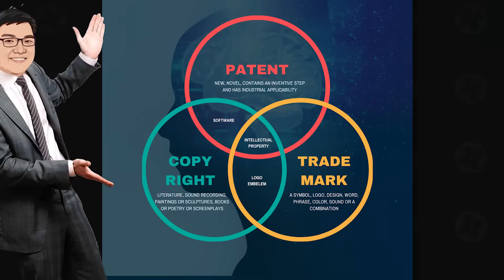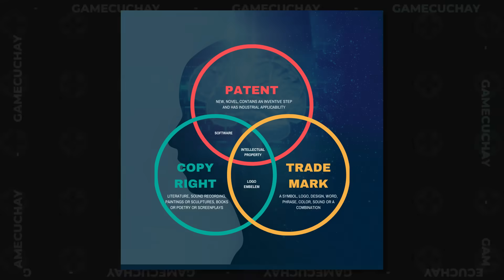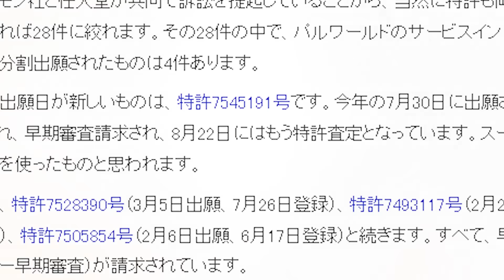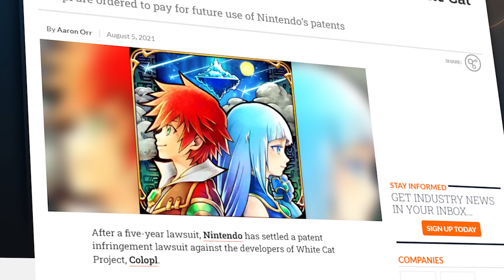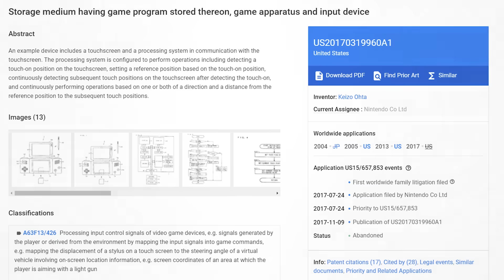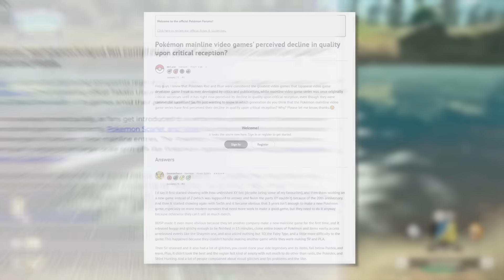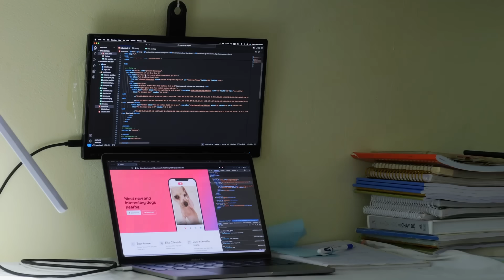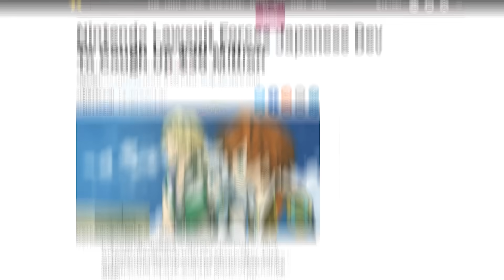Vì Sao PALWORLD Bị NINTENDO Kiện (Sau 8 Tháng) ?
Xem ngay pc gaming tối ưu hiệu năng trên giá thành chỉ từ 7tr đồng
Vì Sao PALWORLD Chưa Bị NINTENDO Kiện?
Script: MinhHD
Voice: Ming Ming
Editor: K9en